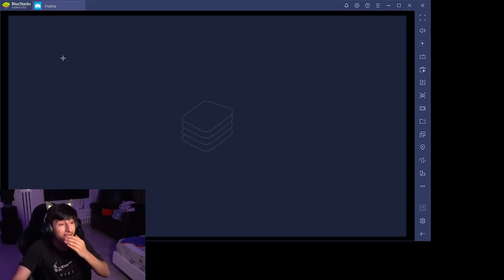Hardest Zombie Mode In Free Fire😡99999 Zombie - Garena Free Fire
Free Fire Game From India Playing Pro Gameplay 'With Free Dj Alok & Hindi Comentry Best Tips & Tricks Or Solo vs Squad Gameplay Free Diamonds By As Gaming - Garena Free Fire :

🆔FREE FIRE ID - [A_s Gaming UID - 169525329]

1.Garena Free Fire Indonesia Live
2.Garena Free Fire Brazil Live
3.Garena Free Fire Brasil Live
4.Garena Free Fire India Live
5.Garena Free Fire Singapore Live
6.Garena Free Fire Thailand Live

From
Akshay Rana

1. Free Fire Live
2. Free Fire India
3. Free Fire
4. Total Gaming Live
5. As Gaming Live
8. Dj Alok Free Fire
9 . Free Diamonds
10. Garena Free Fire
11. Free Fire New Event
12. Free Fire Free Diamonds
13. Free Fire Tips & Tricks
14. Free Fire Free Diamond Trick
15. Free Fire Gameplay
16. Free Fire Custom Room
17. Free Fire Factory Challenge
18. As Gaming
19. Total Gaming
20. Garena Free Fire
21. A_s gaming
22. A_s gaming live
23.free fire
24.dj alok live
25.as gaming gameplay
26.as gaming prank
27.rank push
28.a_s gaming prank
29.free fire live
30.free fire official
31.Garena free fire
32.free fire diamonds
33.free fire gameplay
34.grandmaster gameplay
35.awm over power gameplay
36.free fire game
37.india region fastest player
38.highlights
39as gaming
39.as gaming live
40.as gaming new video
41.as army

as gaming
Hide​​​​​&seek
Hide​​​​​&seekonfactory

2 :- How To Get Dj Alok Character In Gold
3 :- How To Get Alok Character In Free
4 :- How To Get Free Dj Alok Character
5 :- Get Free Dj Alok Character In Free Fire

📝For Description Chor :- Bhai Kam Se Kam Is Description Ko To Mat Copy Karo😂 Thori Sharm Hai Toh